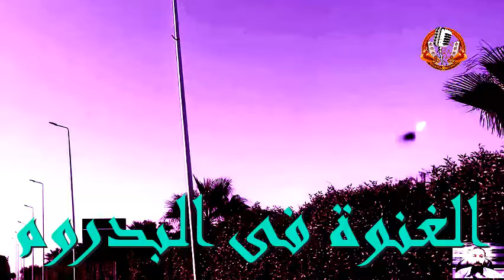المسلسل الفكاهى الغنوة فى البدروم | أخيرة | فاروق نجيب - رجاء حسين- احمد نبيل- شوقى شامخ- نادية فهمى